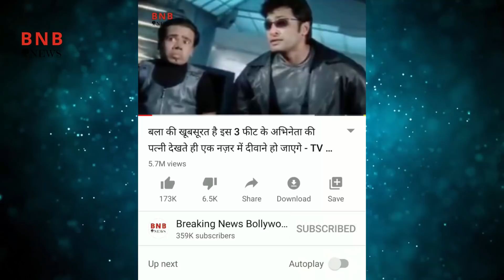Dev Anand साहब का बेटा है बेहद हैंडसम अभिनेता! Dev Anand Son ! Son Of Dev Anand ! Dev Anand Family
Dev Anand 26 September 1923 – 3 December 2011), better known as Dev Anand, was an Indian film actor, writer, director and producer known for his work in Hindi cinema, through a career that spanned over six decades. He is considered as one of the greatest and most successful actors in the Indian film industry.Dev was born Dharam Dev Anand on 26 September 1923 in the Shakargarh tehsil of the Gurdaspur district in Punjab (British India). His father Pishori Lal Anand was a well-to-do advocate in Gurdaspur District Court. Dev Anand was the third of four sons born to Dev Anand . One of Dev's younger sisters is Sheel Kanta Kapur, who is the mother of film director Shekhar Kapur. His older brothers were Manmohan Anand (Advocate, Gurdaspur Dist. Court) and Chetan Anand and the younger one was Vijay Anand. He did his schooling till matriculation from Sacred Heart School, Dalhousie, (then in Punjab) and went to Government college Dharamshala before going to Lahore to study. Later Dev completed a BA degree in English Literature from the Government College, Lahore in British India.Part of the Anand family, he co-founded Navketan Films in 1949 with his elder brother Chetan Anand.Dev Anand had a love affair with actress Suraiya from 1948–1951, but they never married, because of opposition by Suraiya's maternal grandmother. Suraiya remained unmarried throughout her life till she died on 31 January 2004. In 1954, Dev married Kalpana Kartik (actual name Mona Singha), a Bollywood actress from Shimla, in a private marriage during the shooting of the film Taxi Driver. Kartik was Christian. They have two children, Suneil Anand, who is unmarried and Devina Anand (Narang). Devina married in 1985, but was divorced a few years later. Devina has a daughter, Gina (Narang) (born 1986), who is married to a fashion stylist, Prayag Menon. Gina is a professional photographer.Suneil Anand (born 30 June 1956) is an Indian film actor and director. He is the son of former actors Dev Anand and Kalpana Kartik. He runs Navketan Films.He was born in 1956 in Zurich, Switzerland, while his parents were on their way to attend the Karlovy Vary Film Festival, where he was the youngest delegate.He has a degree in Business Administration from American University, Washington, D.C.His uncles are Chetan Anand and Vijay Anand. His cousins are Bollywood director Ketan Anand, Vivek Anand, Bollywood actor and film-maker Shekhar Kapoor, Neelu, and Aruna. Neelu was married to actor Navin Nischol, while Aruna is married to Parikshit Sahni, son of Balraj Sahni.He has trained in Wing Tsun in Hong Kong He has acted in Anand aur Anand (1984), Car Thief (1986), Main Tere Liye (1988), and Master (2001).He directed his first movie, Master in 2001, and is presently starring in and directing a Hollywood Movie, Vagator Mixer.Dev Anand,Dev Anand Son,Son Of Dev Anand,Dev Anand Family,Suneil Anand,sunil anand,dev anand wife,dev anand daughter,dev anand ki patni kaun thi,dev anand ka beta,dev anand ka beta kaun hai,dev anand with son,dev ananad movies,dev anand movie,dev anand songs,dev anand song,actor dev anand,dev anand biography,dev anand lifstyle,dev anand hit,best of dev anand song,best of dev anand movies,dev anand all movie,dev anand ka gana,dev anand interview